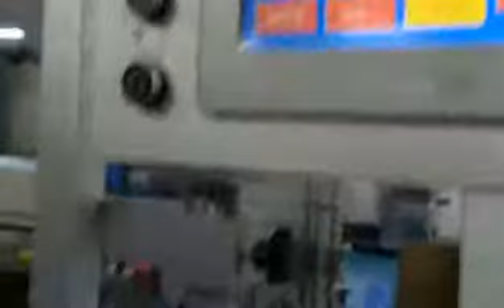flowpack cartoning machine